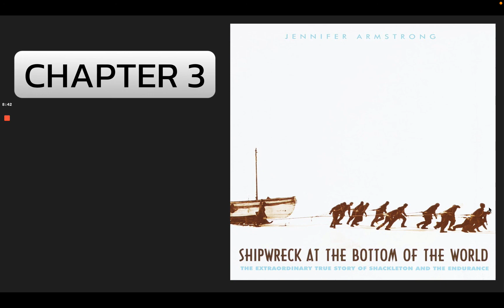Shipwreck at the Bottom of the World - Chapter 3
Shipwreck at the Bottom of the World, chapter 3, read aloud.